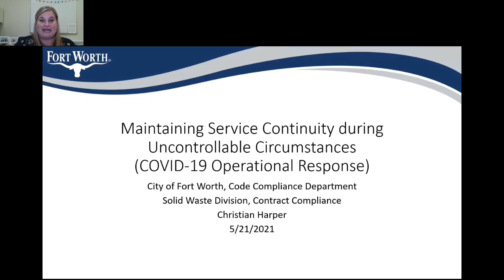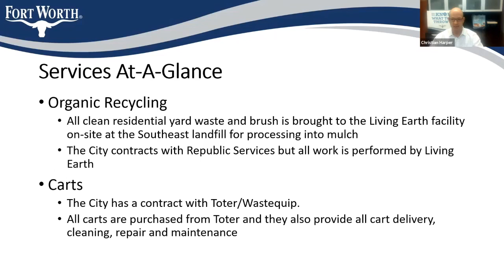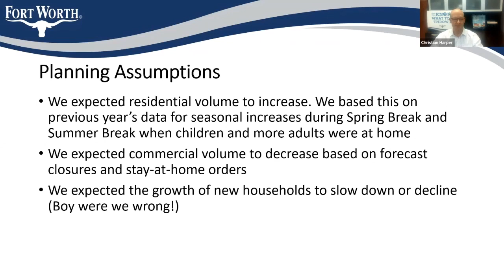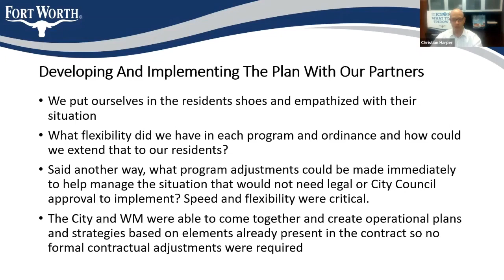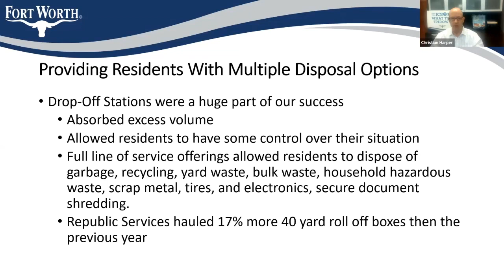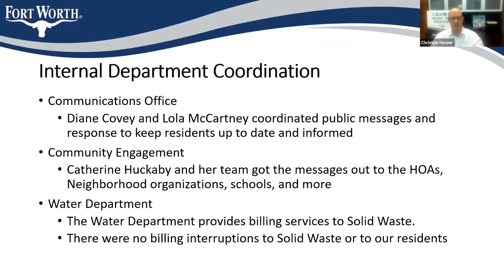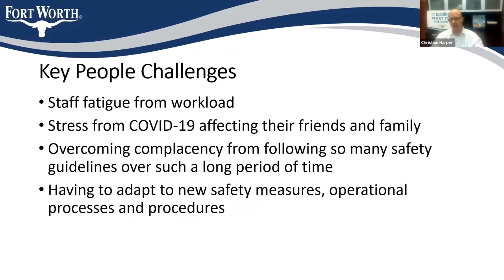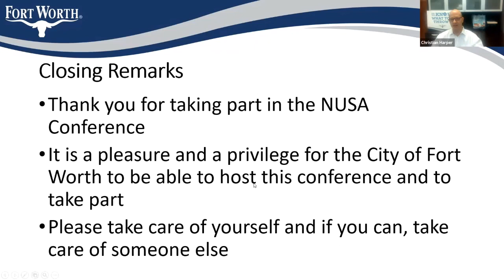Maintaining Service Continuity During Uncontrollable Circumstances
Discover how City of Fort Worth, its partners, and outside contractors worked together to deliver service continuity during the unprecedented challenges of COVID-19.